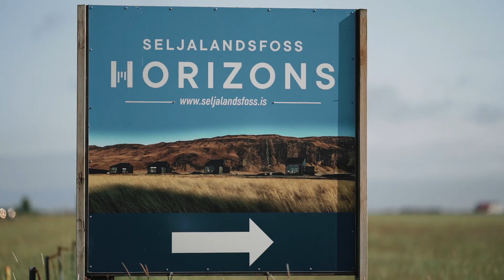Jamie & Josh - Iceland - Wedding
Jamie and Josh brought a small group of their closest friends and family out to the remote, breathtaking country of Iceland to witness them exchange vows and become husband and wife at Skógafoss waterfall.